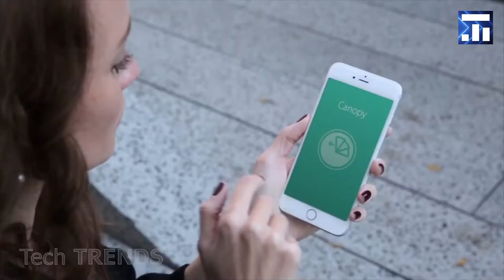涼しい赤ちゃんのガジェットすべての親が必要 #2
涼しい赤ちゃんのガジェットすべての親が必要. 驚くばかりのガジェットはオンラインでご購入頂けます. 誰でも欲しくなるガジェット.

2. Chicco Lullaby Baby Playard
4. Keter Multi Dine Highchair Multi-Dine-High-Chair-Purple/dp/B00FB5AF68

涼しい赤ちゃんのガジェットすべての親が必要